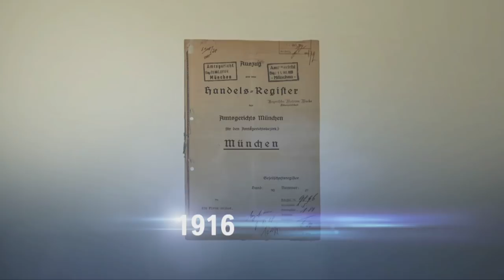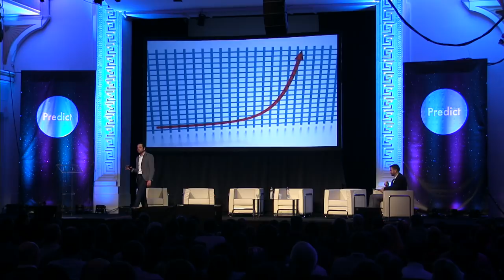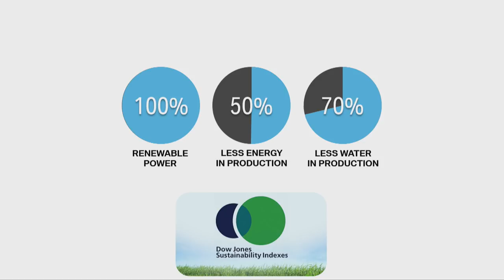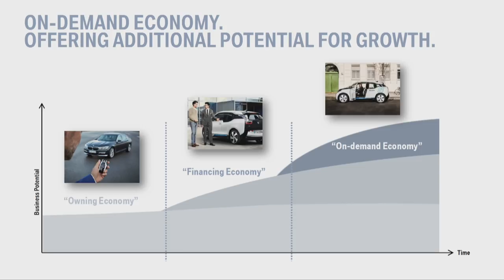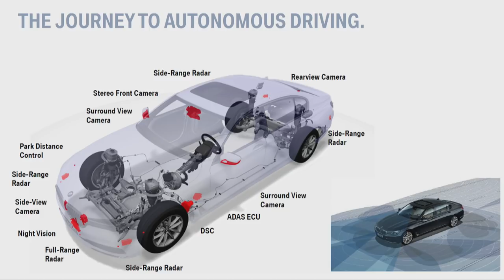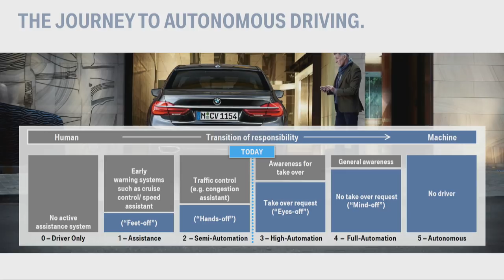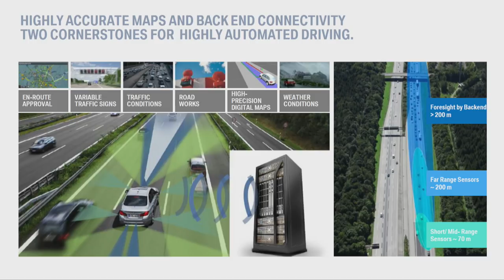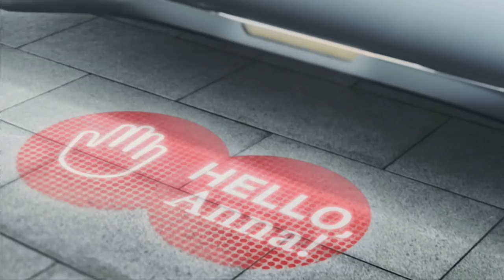Paulo Alves - The Future of Mobility - Predict 2017